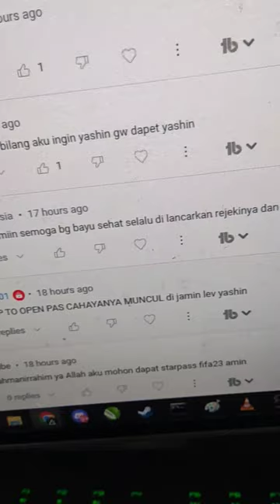TOLONG AKU MAU ANIMASI!! GACHA PACK FIFA MOBILE PAKE TEORI KALIAN!! 🔥🔥🇫🇷🇫🇷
Sumpah Animasi Jaragn Banget Kenapa ya di Gacha FIFA Mobile??